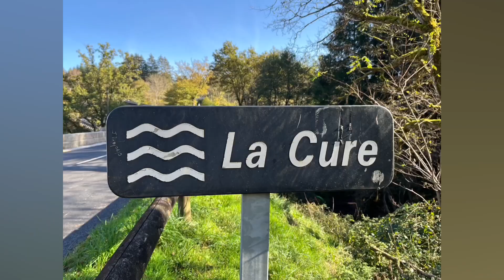Descente épique d'une rivière du Morvan...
Photos : Christophe photographe et kayakiste...